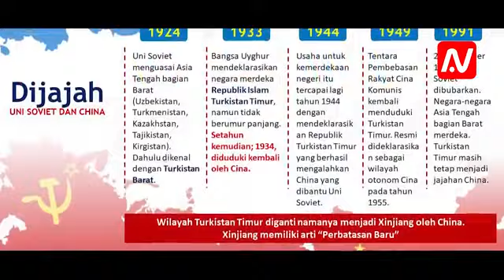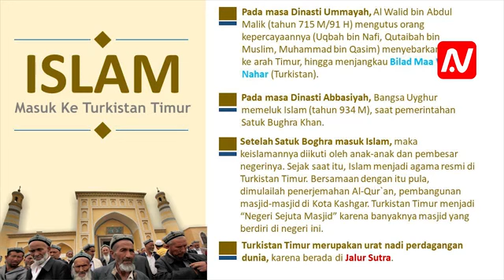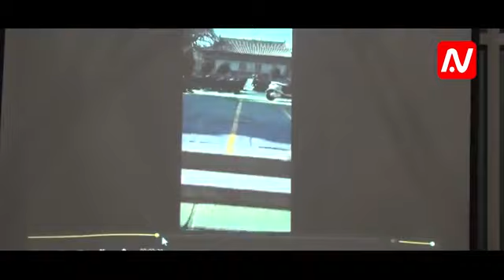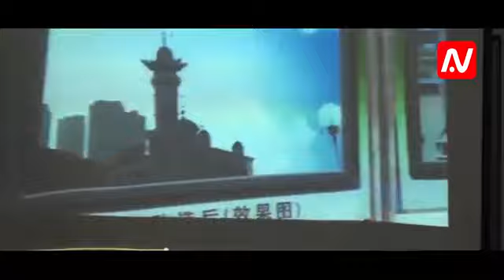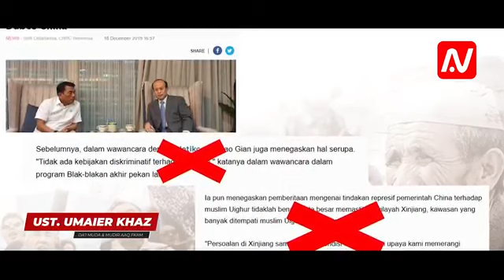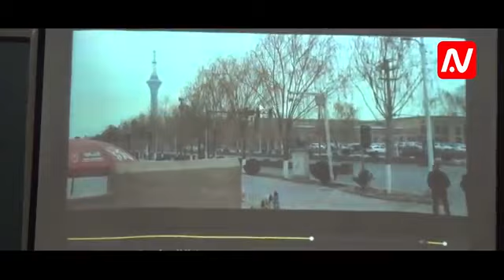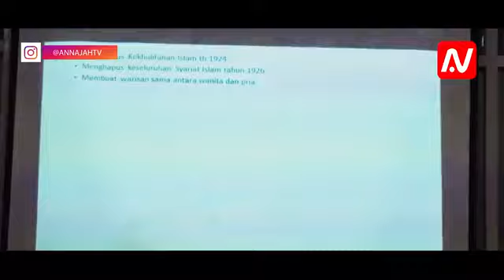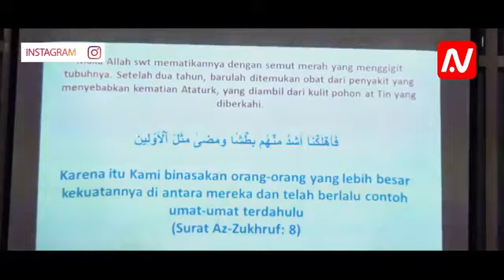Umat islam uigur d tindas di xinjang china 2020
Video ni awal tahun 2020 masa wabak corona sedang merebak d china.t.kasih media an najah tv